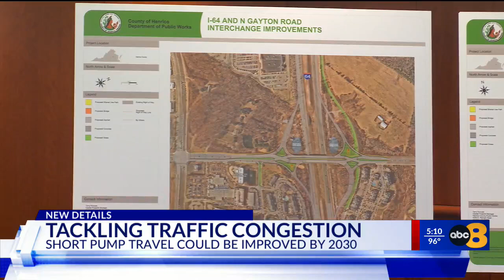Henrico County to apply for federal grant money for Short Pump interchange project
Henrico County is on the road to some major road improvements. The Board of Supervisors gave the county’s Department of Public Works the go-ahead to apply for grant money to help pay for a highly-anticipated $250 million I-64 interchange project.

Project leaders have permission to apply for $50 million in federal grant money and they plan to apply for more in the future. The project will be one of the largest safety and traffic efforts in the community and it hits close to home — literally — for Short Pump resident Chris Ward.

“Good idea,” Ward said when asked about his initial reaction to hearing of the proposal. “Great idea.”